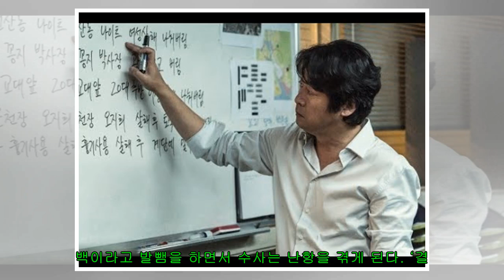"7명 죽였다"…'암수살인' 김윤석vs주지훈 충격의 예고편